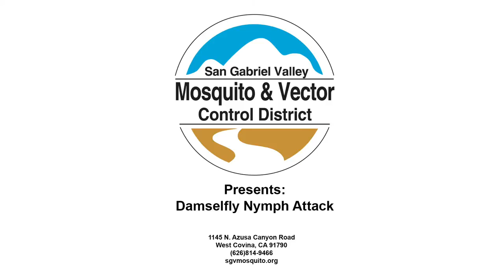Damselfly Nymph Attack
Damselfly nymphs are natural predators that feed on aquatic insects like mosquito larvae. They attack their prey by using a modified lower lip that shoots out quickly.